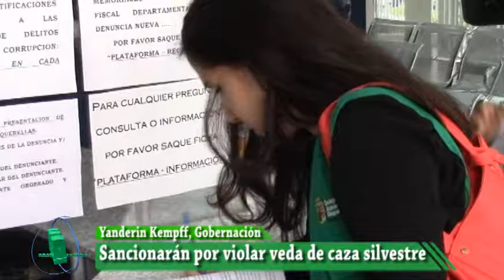Demandan ante fiscalia a los que realizaron caza silvestre, hay daño al patrimonio del estado